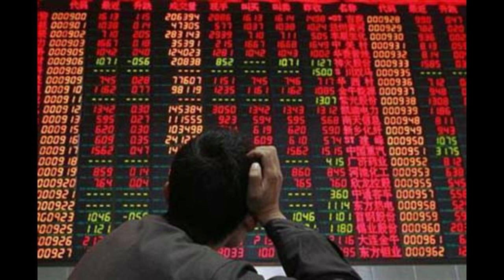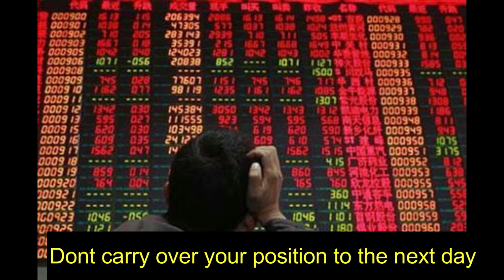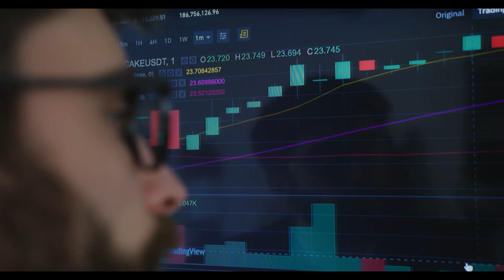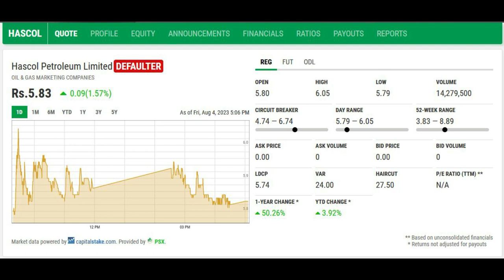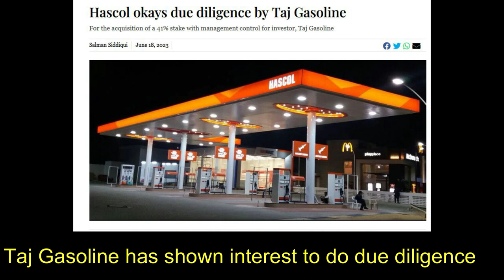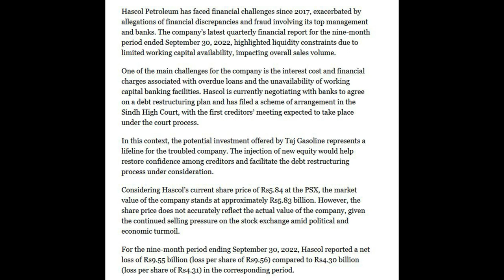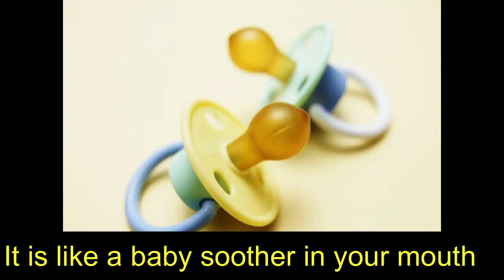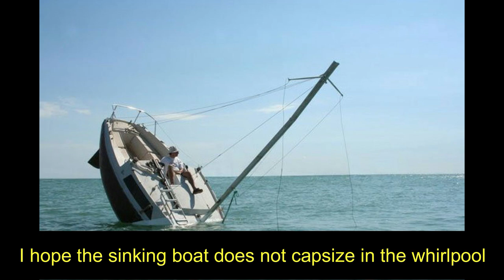how to make money Pakistan stock exchange PSX Hascol Part#37#psx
Taj Gasoline has shown interest to do due diligence of HASCOL in order to acquire 41% shares of HASCOL from the market and also put equity in the company.
I am not very hopeful about the outcome of this initiative and consider it only as a ray of hope.
All subscribers are advised in their own interest to do their homework before taking positions in this scrip.
I still hold my old stance
Not Recommended
Not Recommended
Not Recommended